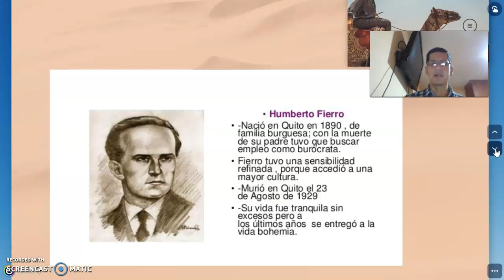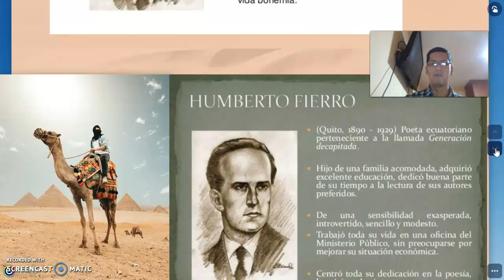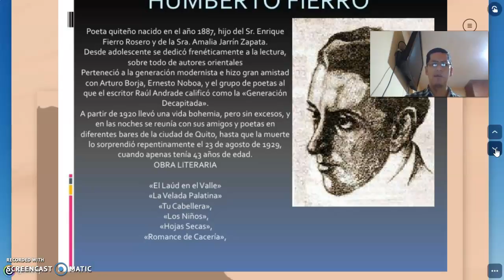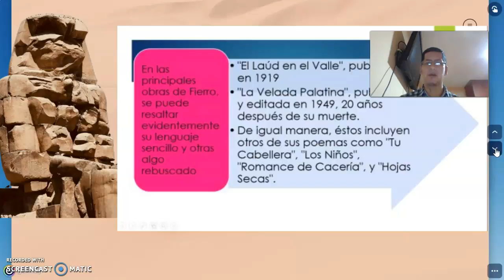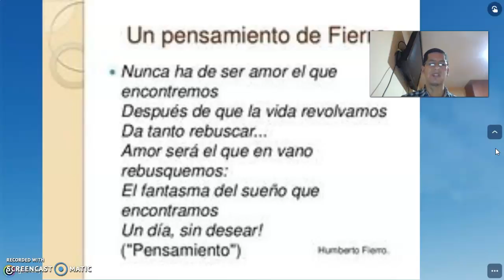VIDA Y OBRAS DE HUMBERTO FIERRO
Conocer la vida y obras de este gran personaje dentro de la literatura ecuatoriana, perteneciente a la generación decapitada.